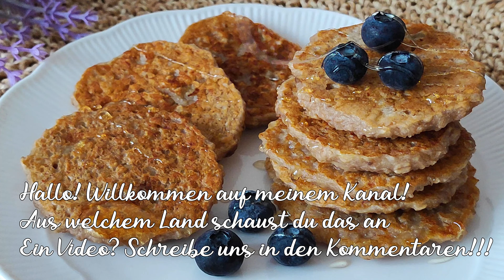Wenn Sie Haferflocken, Milch und Banane haben, machen Sie ein gesundes Rezept! Schnelles Frühstück.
Nehmen Sie Haferflocken und mache einen Haferflockenpfannkuchen zur Gewichtsreduktion. Nur 3 Zutaten und schon stehen Haferflockenmehlpfannkuchen als gesundes Frühstück auf dem Tisch.
Wenn Sie 1 Tasse Haferflocken haben, ist dieses Rezept in nur 5 Minuten zubereitet!
Bereiten Sie dieses erstaunlich leckere und gesunde Rezept mit Hafermehl zu. Minimale Zutaten. Schnell und einfach zuzubereiten. Haferflocken und Bananenpfannkuchen können als schnelles Frühstück zubereitet werden. Dies ist ein gesundes glutenfreies, mehlfreies und zuckerfreies Rezept. Es handelt sich um Diät-Pfannkuchen. Sie können von Diabetikern verzehrt werden.

Rezept und Zutaten:
00:00 100 gr. Haferflocken
00:36 160 ml Milch
00:54 Gut mischen und über Nacht stehen lassen, damit die Haferflocken gut quellen.
01:29 2 reife Bananen zu einem Püree pürieren
02:11 Bananen mit den Haferflocken mischen
03:35 Auf beiden Seiten goldbraun braten.

Dein 👍 und Kommentar ist die beste Art, mir Danke für das Videorezept zu sagen.

Auf meinem Kanal werden Sie viele gesunde zuckerfreie, glutenfreie, mehlfreie, backfreie und eifreie Desserts sehen. Gesunde Brotrezepte, Rezepte mit Haferflocken, gesunde Pfannkuchen, schnelle und gesunde Frühstücke, Rezepte mit 3 Zutaten. Einfache und schnelle Rezepte, die jeder in 5 Minuten zubereiten kann. Alle Rezepte können zu Hause zubereitet werden, mit oder ohne Backofen.